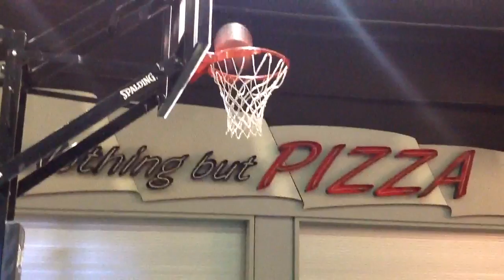Brian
Summer league